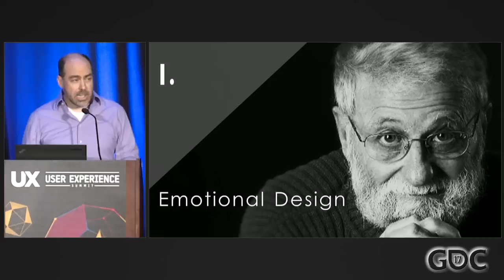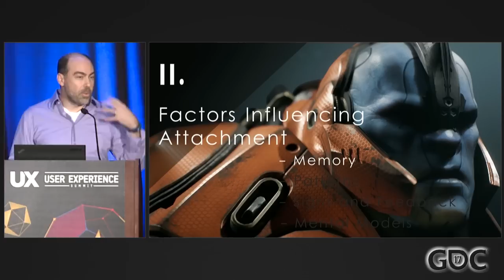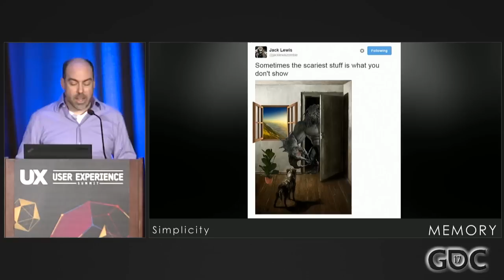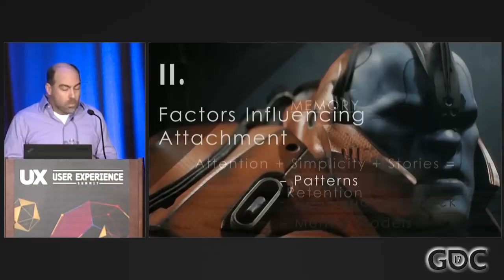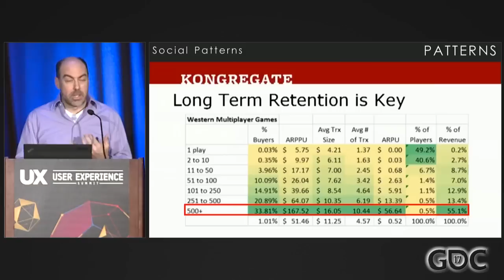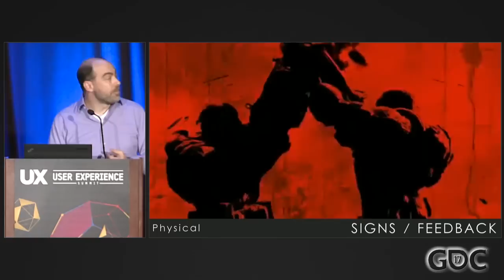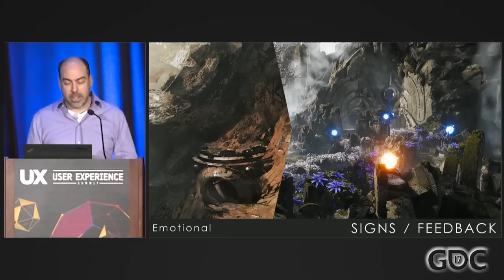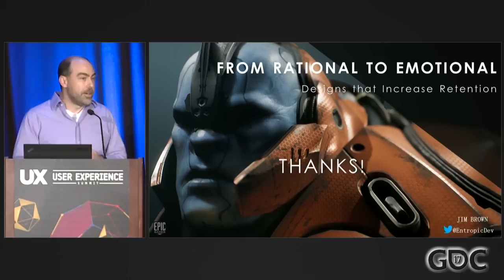From Rational to Emotional: Designs that Increase Player Retention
In this 2017 session, Epic's Jim Brown provides specific examples of design techniques that encourage the formation of enduring emotional ties that could enhance both retention and enjoyment for players in game design.